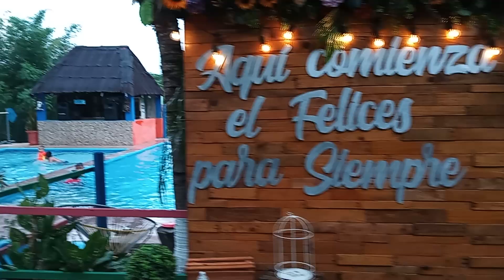en vivo desde las mesas guerrero banda lobo en vivo